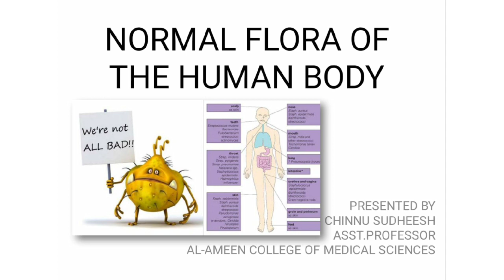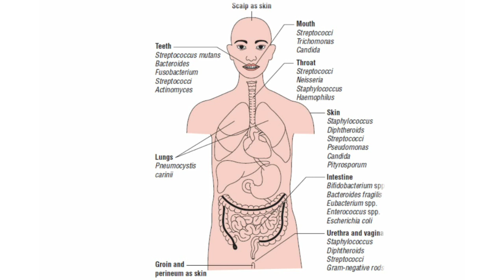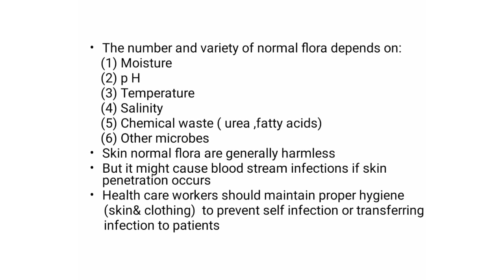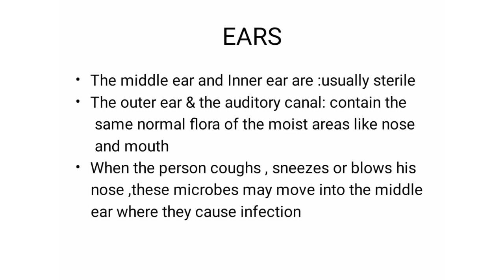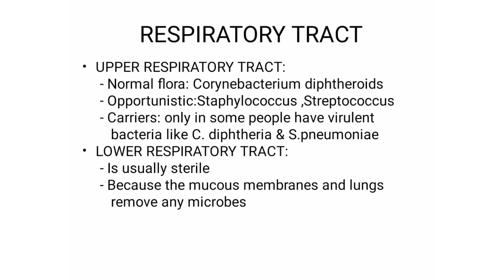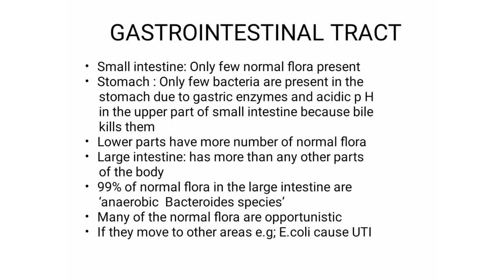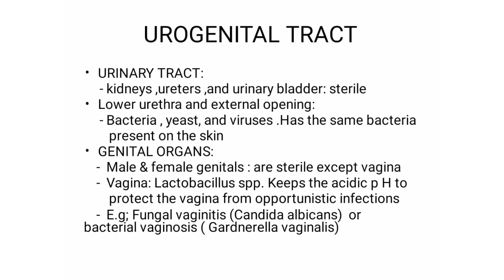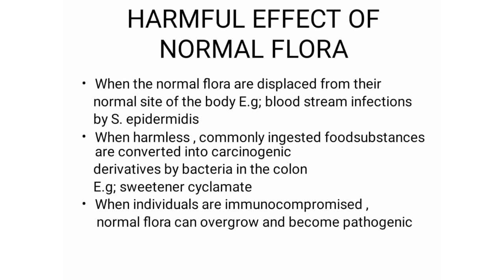NORMAL FLORA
Importants normal flora ,it's beneficial and harmful effects